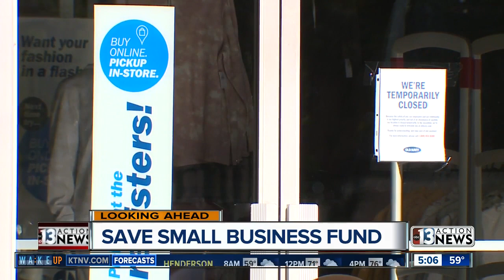'Save Small Business' grants available Monday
NEWS: A private group is offering short-term relief for businesses impacted by coronavirus pandemic.